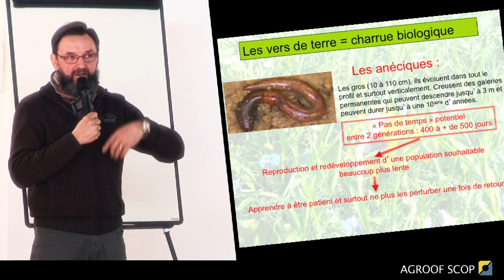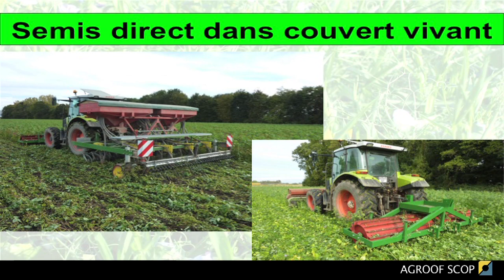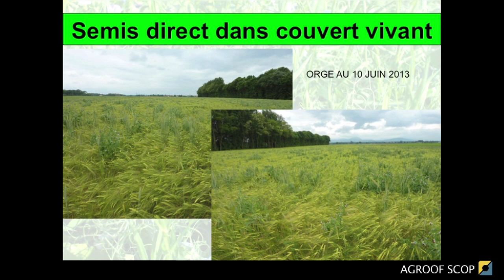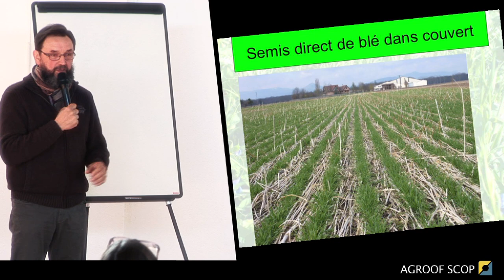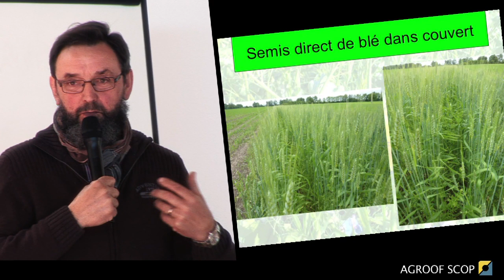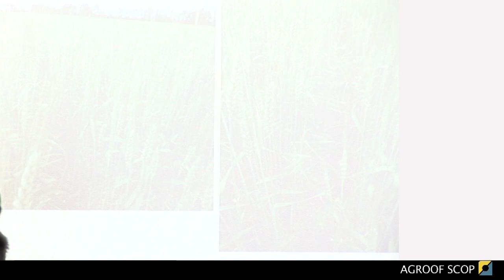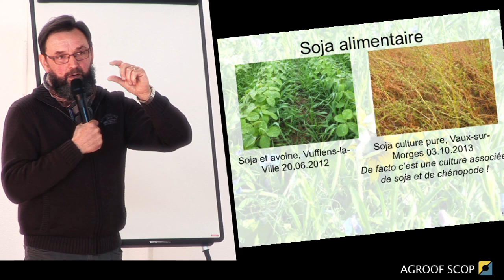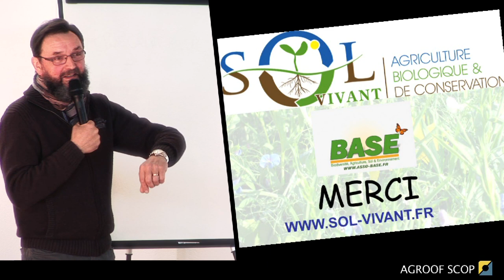BASE AGROFORESTERIE mars 2014 - M.Roesch partie 4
DES GRANDES CULTURES AU MARAICHAGE,
QUELLES ALTERNATIVES A LA GESTION PHYTOCHIMIQUE DES ADVENTICES ?
Conférence de Michel Roesch lors de la réunion BASE/AGROFORESTERIE du 27 mars 2014.